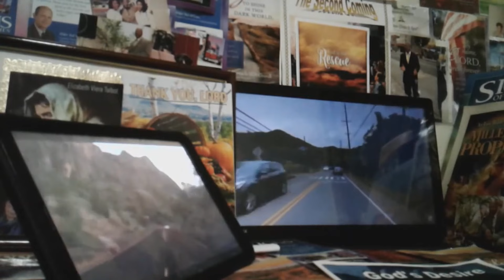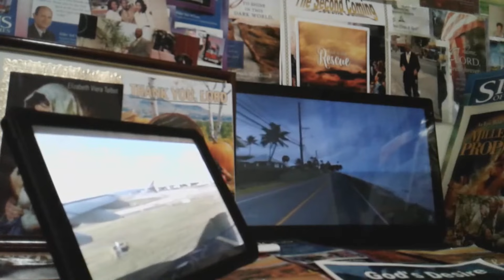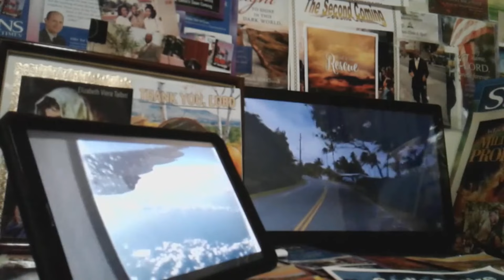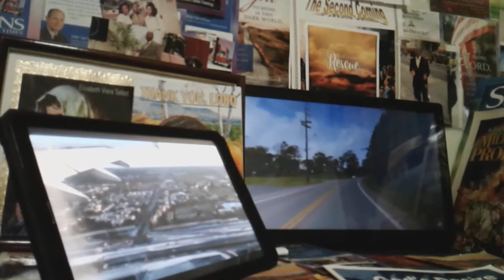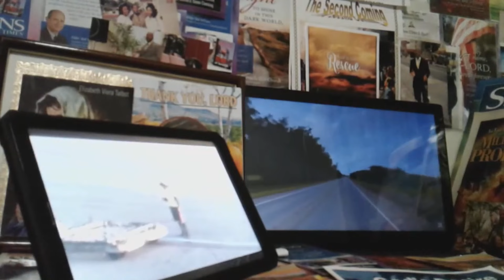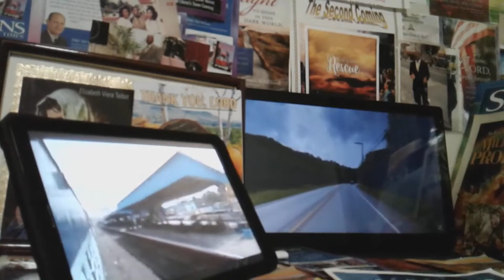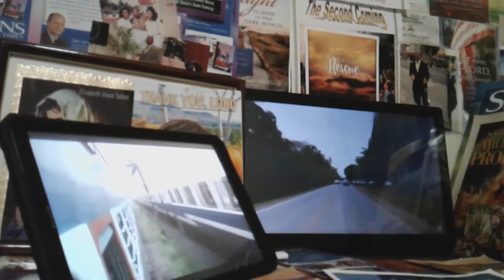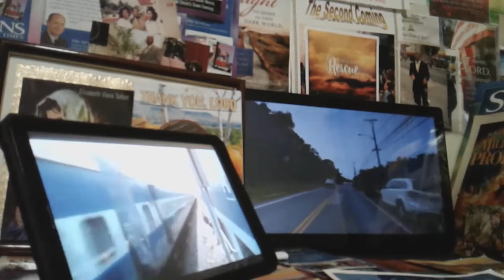TAKING A GOSPEL TRIP PART #2. Psalm 89. BY Evangelist F Baxter. Awesome amazing message. Share.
Great message check it out for yourself uplifting encouraging powerful soul-searching message. Hello everyone this is part 2 of our series taking a gospel trip. Check out this message it's a soul searching message you will be blessed in Jesus name. Evangelist Baxter sharing God's word of life with all 🌐 📢. zionswallbroadcast viralshortsvideo . elderfbsharingthegospel evangelistfbaxter ❤❤. Please kindly take some time out of your busy schedule to share this message with others do not forget to subscribe to our gospel channel God bless you have a nice day or night